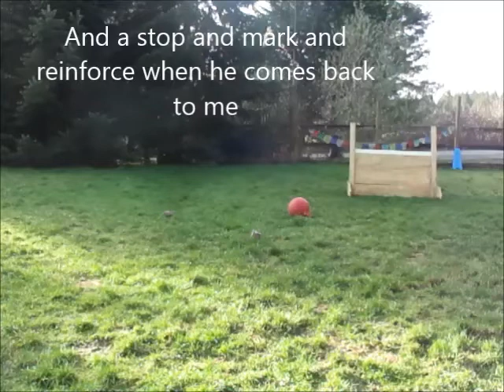Talic loose leash walking distraction toy edited